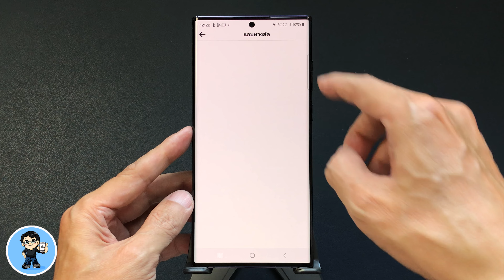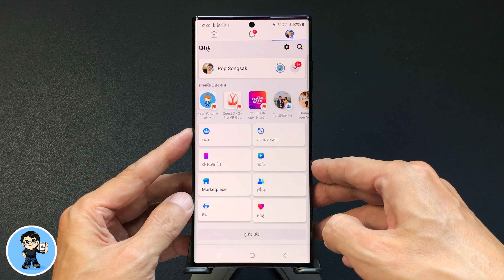วิธีตั้งค่าแถบนำทาง Facebook เลือกได้ตามใจบน Android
ในการใช้งาน Facebook แถบการนำทาง คือหนึ่งในองค์ประกอบที่เราใช้งานบ่อยๆ ด้วยการแตะเลือกหัวข้อที่ต้องการ เช่นวิดีโอ ฟีด กลุ่ม MarketPlace คำขอเป็นเพื่อน โปรไฟล์ หาคู่ การเล่นเกม ที่สำคัญรายการไหนไม่อยากใช้ รายการไหนไม่อยากให้แสดง เราสามารถปรับแต่งได้ตามใจ ปักมหมุดรายการที่ชอบได้สูงสุดถึง 3 รายการ เราไปดูวิธีตั้งค่ากันครับ 🍎